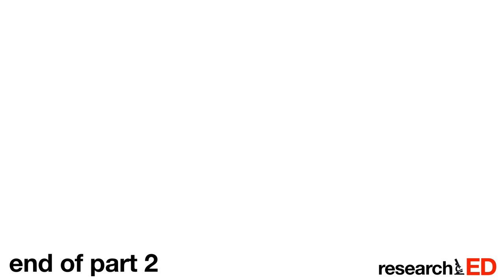Professor Robert Coe speaks at ResearchED 2013 - Part 2 of 4